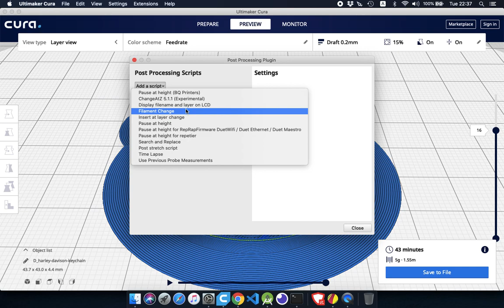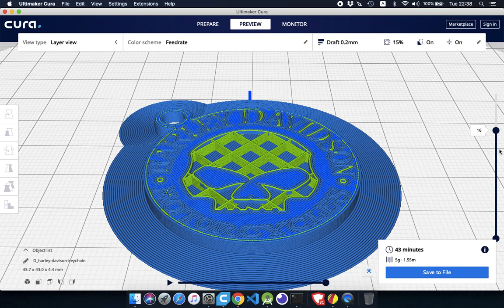Cura 4 Modified G-Code for print multiple colors in single nozzle